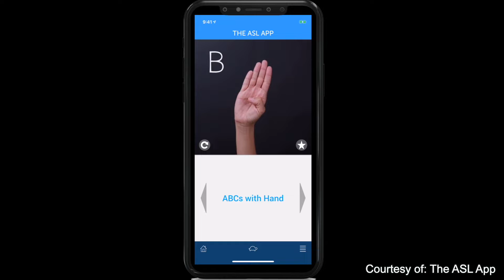DEAFWIRE | 28 June 2021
1. MALAYSIA: Promoting vaccination for disabled people
2. AUSTRALIA: News station breaches captioning laws
3. UNITED STATES: ASL app nominated for awards